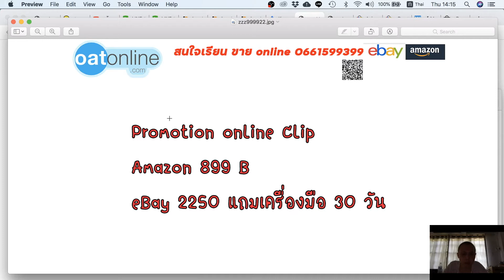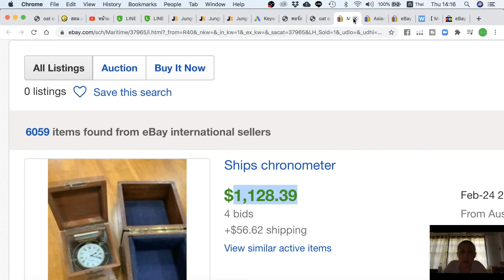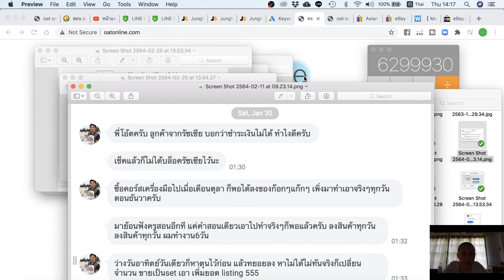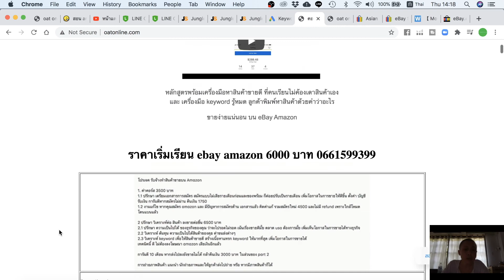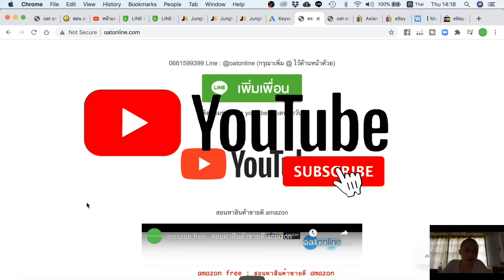ขายออนไลน์ eBay เสื้อง่ายๆ แต่ขายออก ทุกวันทำเงินมาแล้ว กว่า 6.3 ล้าน ทำเลย